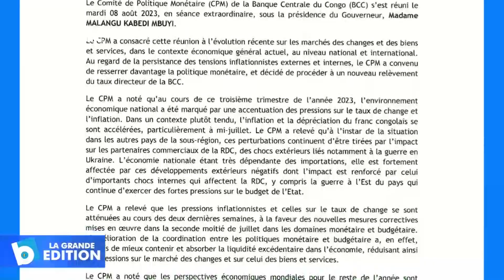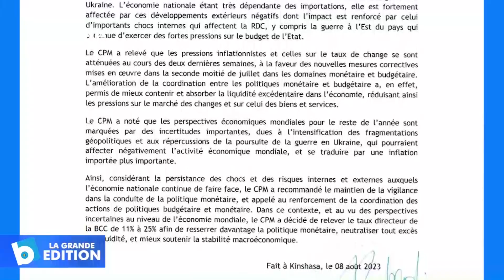Communiqué de presse de la réunion extraordinaire du Comité de Politique Monétaire de la BCC